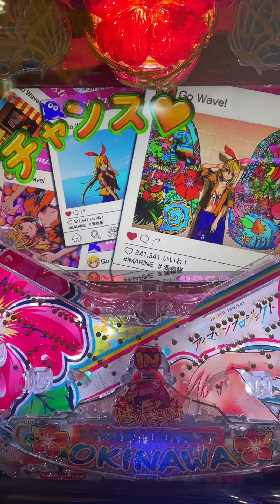沖海5アイマリンの軌跡